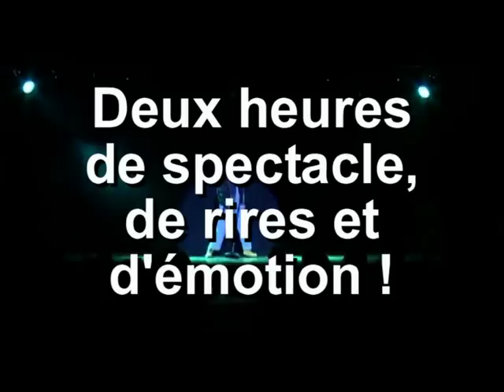tchao l'enfoiré en live